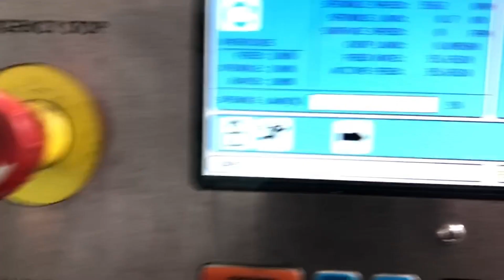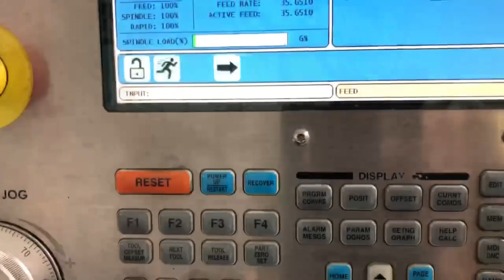Multi facility CNC Auction Lot 113 - HAAS VF-3 YT VERTICAL MACHINING CENTER, WIPS; YEAR 2013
TABLE SIZE: 25″W X 54″L
X AXIS TRAVEL: 40″
Y AXIS TRAVEL: 26″
Z AXIS TRAVEL: 25″
RAPID TRAVERSE: 720 IPM
CUTTING FEED RATE: 500 IMP
SPINDLE TAPER: CT 40
SPINDLE SPEED: 7500 RPM
SPINDLE MOTOR: 30HP
SPINDLE NOSE TO TABLE: 29.2/4.2
TOOL MAGAZINE CAPACITY: 20

EQUIPPED WITH

WIPS
CHIP AUGER
MISTAWAY MIST COLLECTOR
SN:1108484